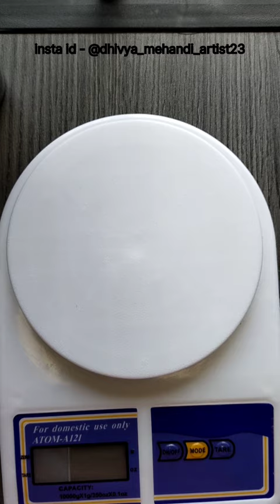Learn How I Make Luxurious Bridal Henna Cones For Dark Stain || இலவச மெஹந்தி பயிர்ச்சி பாகம் 1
Learn How I Make Luxurious Bridal Henna Cones For Dark Stain || How to Roll, Fill & Seal Henna Cone || இலவச மெஹந்தி பயிர்ச்சி பாகம் 1

Hope this was helpful for all the mehndi/ henna lovers out there.

To make this Bridal Henna paste

all we need is👇🏻
1) 100grms of henna powder
2) 30ml of essential oil
3) 30 grams of sugar
4)Water/ tea water 200ml

Note: if you're going to try this recipe, pls make sure to use high quality henna powder and a oil,

intro
ingredients
Henna mixing
Cone rolling
after dye release
stocking
paste filling
cone sealing
end

🌀*PRODUCTS Available *🌀
Henna Cones
Henna Powder
Henna After Care Oil
Henna Aftercare balm
organic nail cone
Acrylic hand for practice

• mehandi,
• mehndi design,
• arabic mehndi,
• mehndi party,
• mehndi wedding party,
• bridal mehndi,
• traditional mehndi,